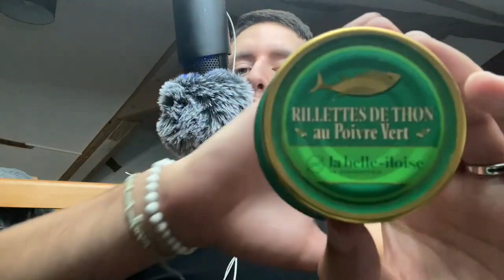ASMR FR - Roleplay, Vendeur CONSERVES DE LUXE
► Mes Couteau Japonais
► Ma fourchette

➽ Mon Setup :

► Mon Ordi
► Mon Micro
► Ma cam
► Bras Flexible

★ Acheter mes livres